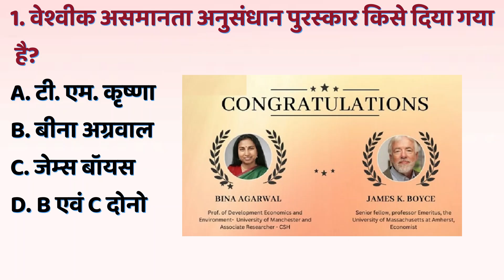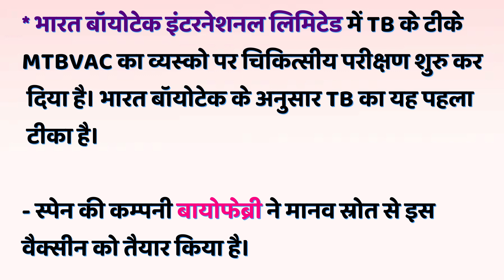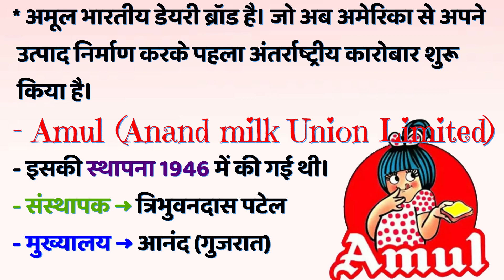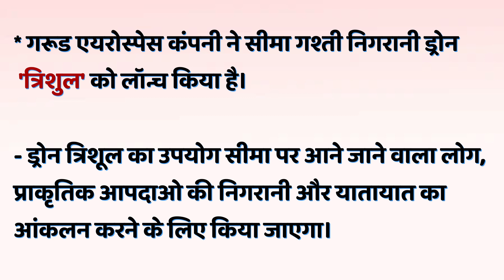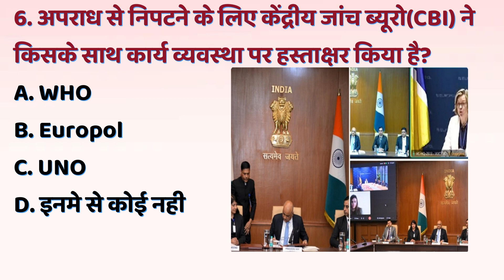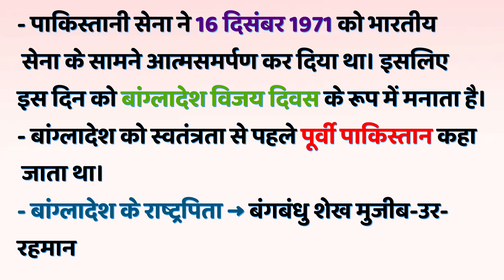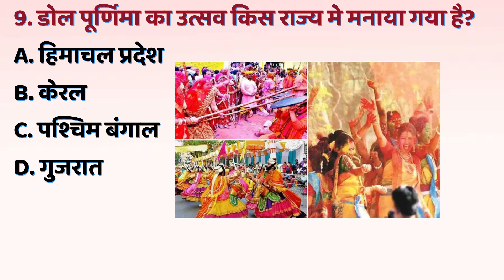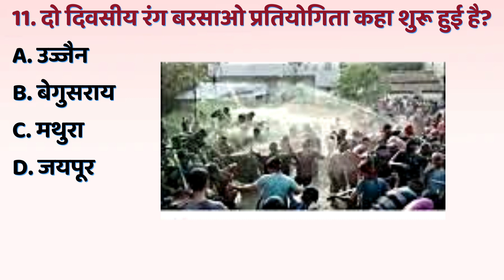28 March 2024 Current Affairs | Current Affairs Today | Daily Current Affairs | By Asha mam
28 March 2024 Current Affairs | Current Affairs Today | Daily Current Affairs  | By Asha mam
13 March 2024 Current Affairs | Today Current Affairs | Daily Current Affairs | By Asha mam
12 March 2024 Current Affairs | Today Current Affairs | Daily Current Affairs 2024 | By Asha mam
7 March Daily Current Affairs  | Current Affairs Today | 7 March Current Affairs 2024 | By Asha mam
5 March 2024 Current Affairs | Current Affairs Today | By Asha mam
Current affairs today || current affairs 2024 || 21 February current affairs
Current affairs today || current affairs 2024 || 23 February current affairs
current affairs today || current affairs 2024 || 19 February current affairs
January important current affairs| upsc gk January important current affairs
 January important current affairs
January 2024 daily current affairs | today current affairs

February month special day
February monthly current affairs
February month ras palan